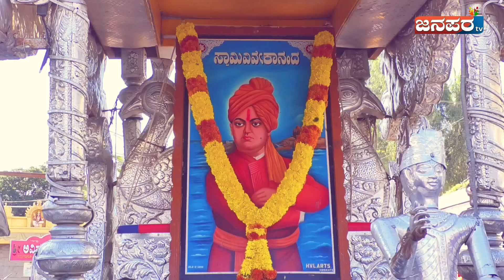ಹೊಸಕೋಟೆಯಲ್ಲಿ ಸ್ವಾಮಿ ವಿವೇಕಾನಂದರ 160 ನೇ ಜಯಂತೋತ್ಸವ...! ಸೈಕಲ್ ರ್ಯಾಲಿಗೆ ಸಚಿವ ಎಂಟಿಬಿ ನಾಗರಾಜ್ ಚಾಲನೆ...!